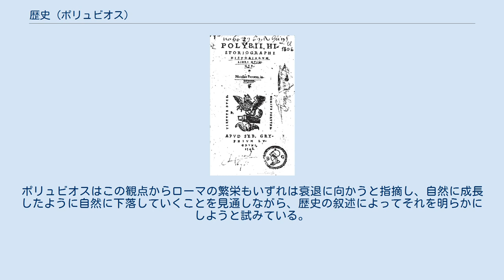歴史 (ポリュビオス)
歴史 『歴史』(希：ギリシア語: Ἰστορίαι、Historiai)とは紀元前2世紀頃に書かれた古代ギリシアの政治家であり歴史家ポリュビオスによる歴史書である。
 ポリュビオスはギリシアのメガロポリスの貴族であったが、古代ローマとの戦いに敗北し、反ローマの陰謀の容疑でローマに連行された。
抑留中に、ローマが短期間で支配地域を拡大した歴史に関心を寄せる。
結果的にポリュビオスは裁判の判決を受けず紀元前150年に帰国を許されたが、彼はスキピオ一族との親交があったことからローマ軍の陣中でカルタゴ滅亡を目撃した。
 本書は全40巻であるが、当初の構想は第三次マケドニア戦争の叙述が含まれる第29巻までだった。
第30巻以降は第3次ポエニ戦争、地中海世界の統合、ケルティベリア人の反乱、アカイア連邦の反乱、紀元前146年のコリントス陥落までが叙述された。
しかし現存するのは最初の5巻までであり、大部分は作者自身が作成した摘要などで残るのみとなる。
歴史叙述だけでなく政体循環史観という独自の歴史観を示したことからも知られている。
 ポリュビオスは政治秩序の本性が政体の循環であるとして「それによってさまざまの政体は変化し移行しまた出発点に戻る」と論じた。
例えば寡頭制の害悪を経験した人々がいる間は平等主義や言論の自由を重要視する人々が民主制を支持するが、孫の世代になると自由と平等に慣れきってしまうために自由や平等の価値を大事にせず、暴力的な政体へと回帰するとした。
ポリュビオスはこの観点からローマの繁栄もいずれは衰退に向かうと指摘し、自然に成長したように自然に下落していくことを見通しながら、歴史の叙述によってそれを明らかにしようと試みている。
 ポリュビオスの『歴史』全39巻のうち、日本語訳があるものを以下に示す。